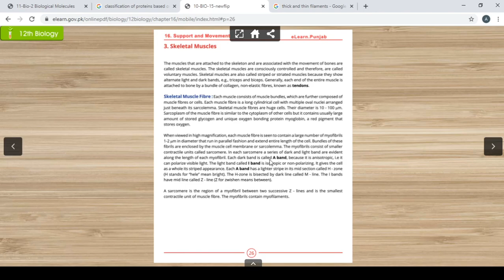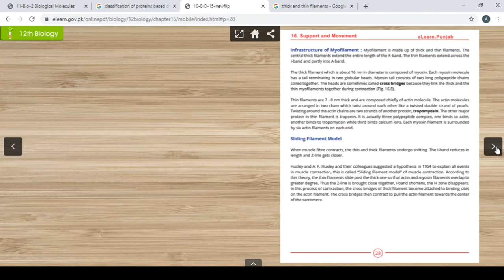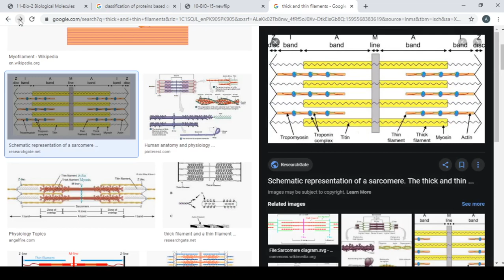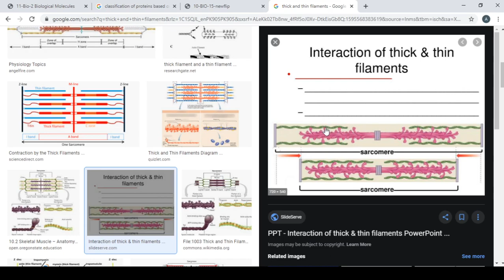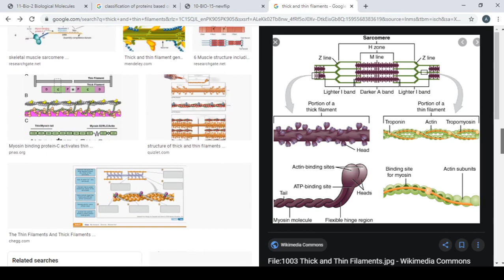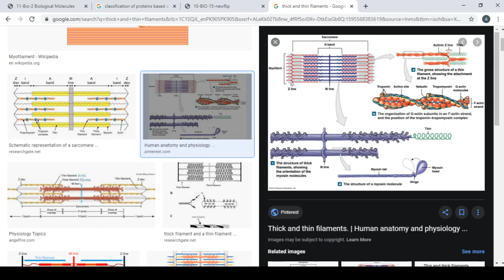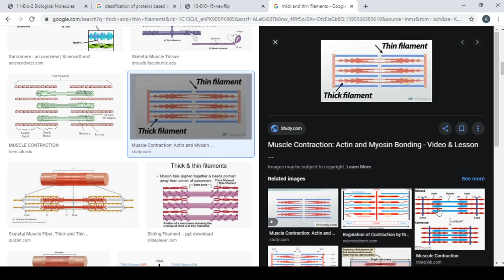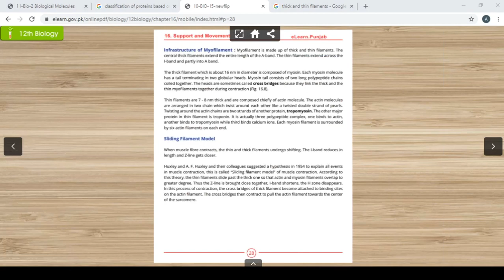Bio 12 Ch#16 UltraStructure n Sliding filament Model